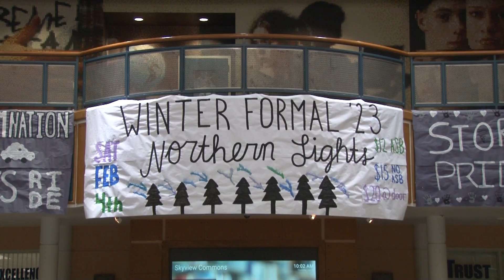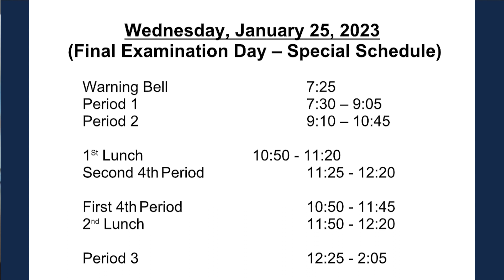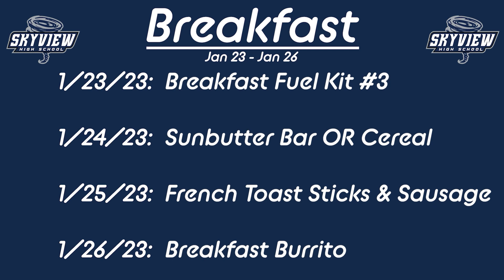The Storm Report for January 20th, 2023